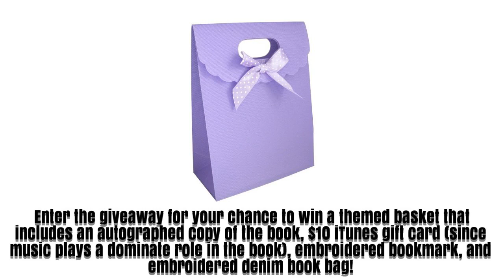Sandy's Business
We would love for you to stop by the The Vault Between Spaces Celebration Tour Chawna Schroeder

Learn more about the idea behind the book in the author's guest post, read more about her book, check out the blog stops, and enter the giveaway for the chance to win the grand prize of a themed basket that includes an autographed copy of the book, $10 iTunes gift card (since music plays a dominate role in the book), embroidered bookmark, and embroidered denim book bag.